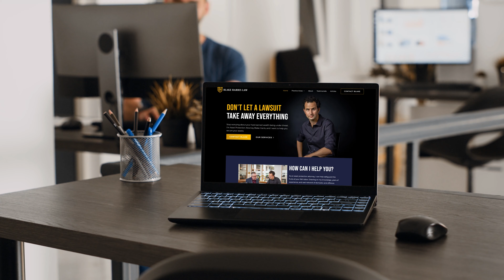Client Testimonial | Blake Harris Law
Ready to elevate your customer experience through branding, web design, and marketing?

We can help you make smart decisions that best meet your needs. From basic questions to complex inquiries on branding, web design, or marketing, we’re here to help!

Ready to start the conversation? Give us a call!

Connect with Connective 🔗